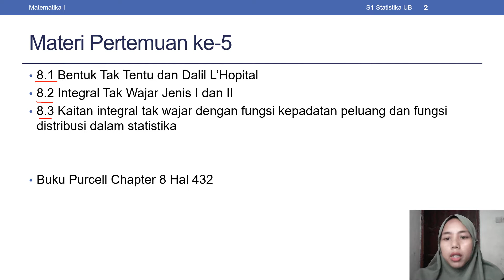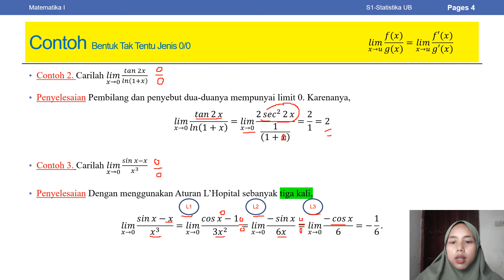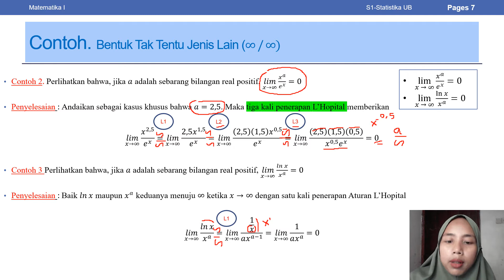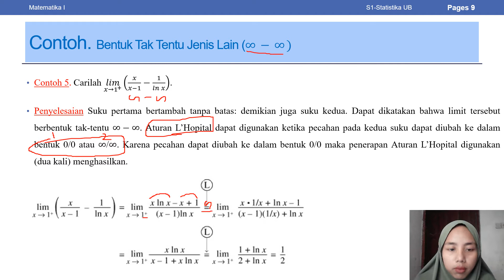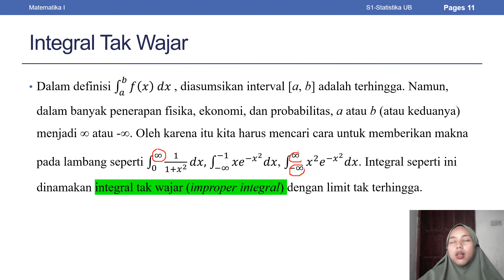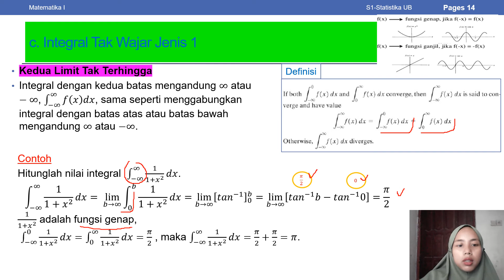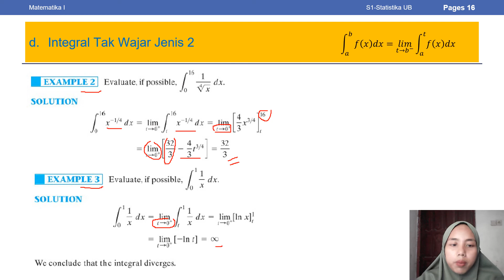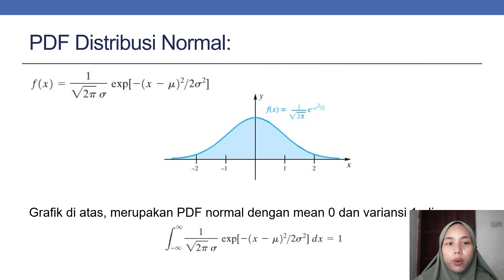05 Bentuk T Tentu, Integral T Wajar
Capaian Pembelajaran :
- Mahasiswa mampu menyelesaikan limit dengan L'Hopital
- Mahasiwa mampu memahami integral tak wajar dan penerapanya di distribusi peluang.